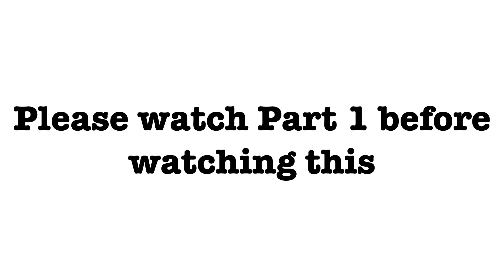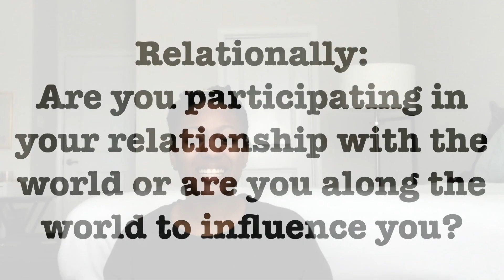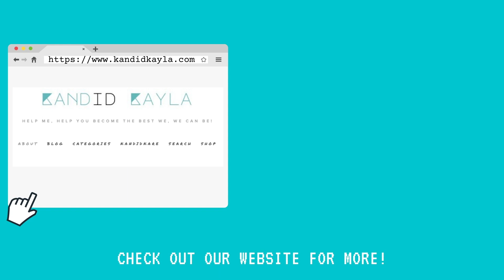Am I the Main Character of My Story? Relationship with Self? Relationship with God? Or Career? Part2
An important part of learning to live in truth is knowing your truth. Most people sum up their truth into a list of descriptors of their religion, ethnicity, gender, sexual orientation, career, etc. Rather than allowing these labels to describe commonalities within their life, they allow labels to define who they are and what they do.

How often do you hear, "black people don't do that," as an excuse to be closed-minded and limited? This is not an attack, because I say it to, but there comes a point in time where you have to evaluate what your truth is and why.

For this reason, understanding who you are as the main character of your story is important. Viewing your life as the main character of your story, wellness, and relationships allow you to be an active participant. On a basic level, it will help negate burnout along your wellness journey. When mastered, being the main character offers you accountability for your life.

In this discussion, learn the importance of being the main character of your life and how being an active participant in your relationship with God extends to greater efficiency in your 8 dimensions of wellness.